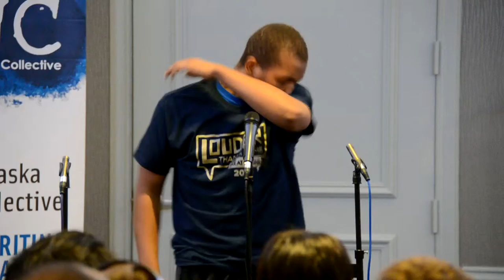Louder Than a Bomb Great Plains, 2016, March 21